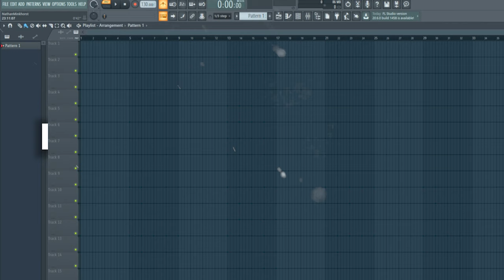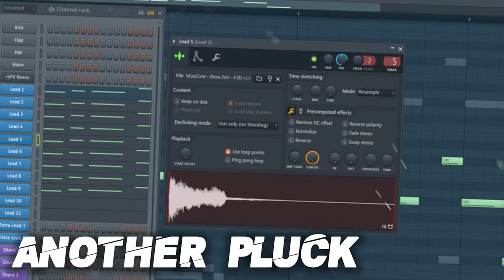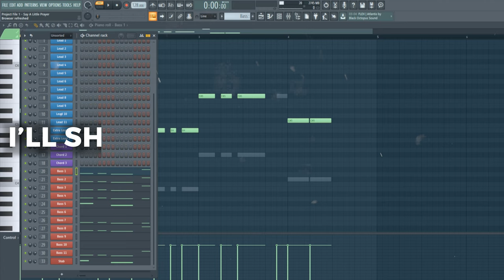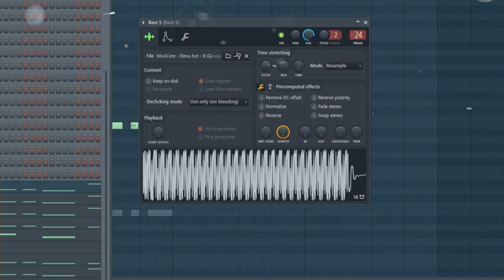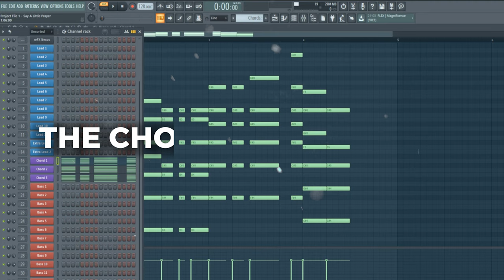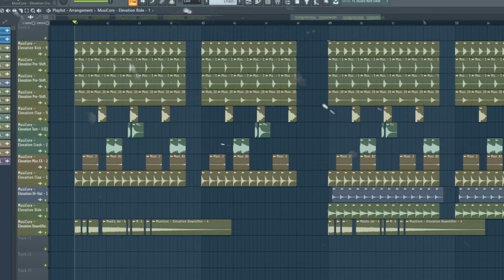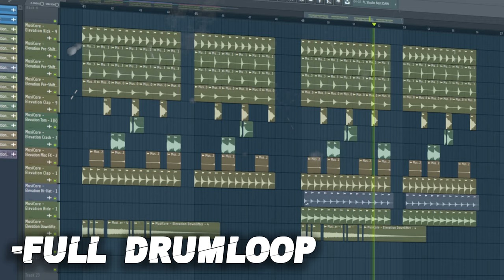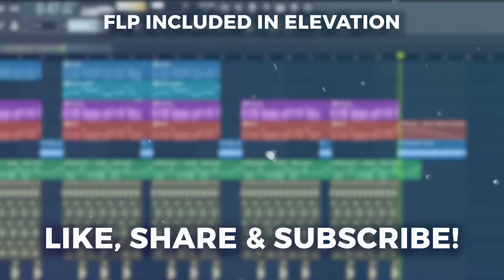How To Make Music Like BROOKS - FL Studio 20 Tutorial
🔥I created this tutorial using my Future Bounce Sample Pack: Elevation

🔥This professional Brooks FLP is also included in the Elevation Future Bounce Sample Pack!

➡️ In this tutorial I will show you how to make music like Brooks! I will show you how to make his latest track: Say A Little Prayer

➡️ If you have any suggestions for future videos please put them in the comments below and I will try to feature some if more people want it too:D

✖️ Free FLPs
🎹 Tutorials
🎧 My Own Tracks
➕ Remakes